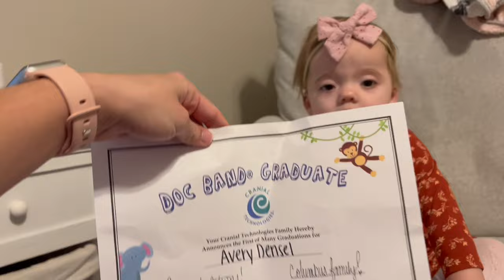The End of a Journey.... No More Helmet!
Avery graduates wearing her helmet!